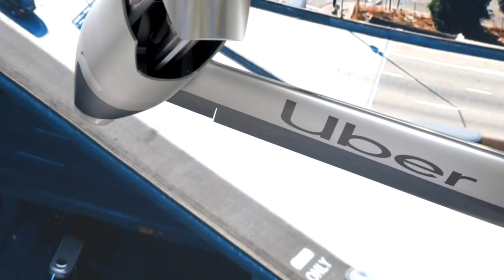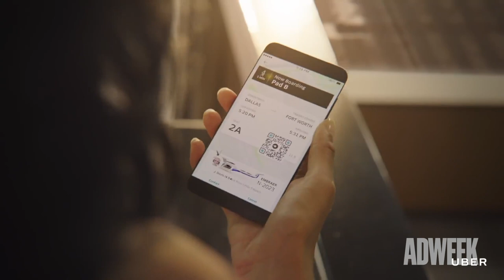CES 2020 | Uber’s Dream of Urban Transit Via Air Taxis Gets Closer to Reality With Hyundai’s S-A1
At the Consumer Electronics Show, scale matters, and Uber and Hyundai want you to know that their new partnership will bring scale to the skies. The ride-sharing company and auto manufacturer are joining forces to build an armada for the air, a fleet of what they’re calling Air Taxis that they say will usher in a new way to travel.

Check out the original article here! Insert Link here